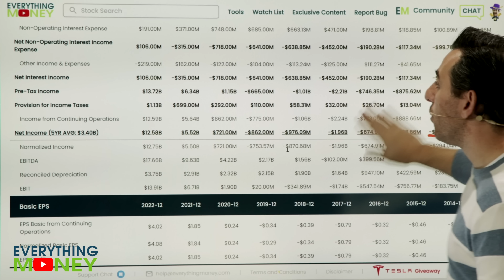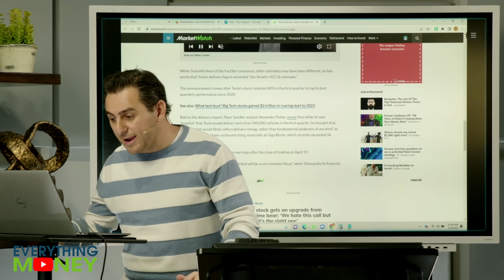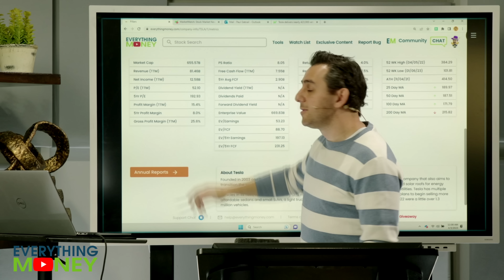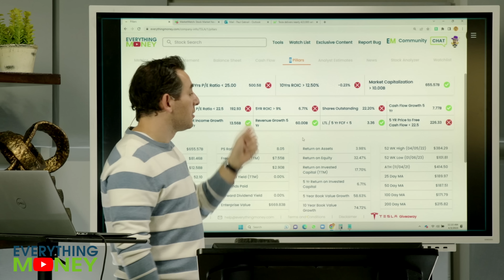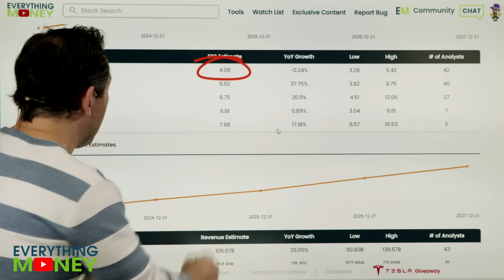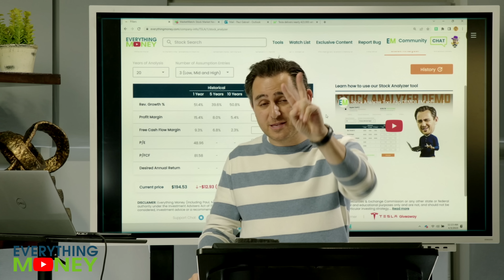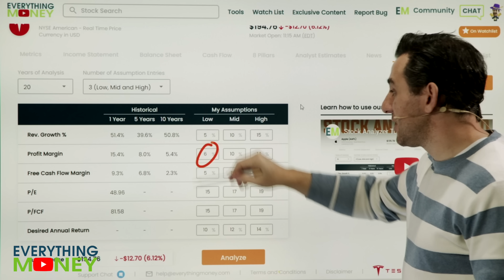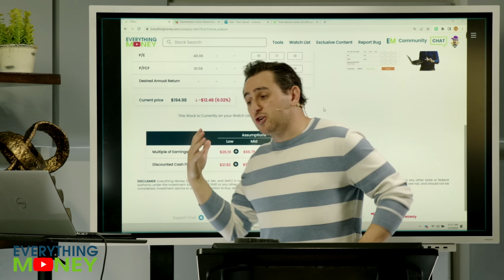Tesla surprised us by doing this... | TSLA Stock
Here's how Tesla can be a buy in 2023:

In this video, Paul Gabrail will perform a Tesla stock analysis to see if the EV giant is finally a buy. Here at Everything Money, we've been hesitant to get on the Tesla train. We love the company, just not the stock at its current price.

At some point, we'll be buyers of Tesla stock. At the right price, that is.

Find out in the video above!

🚨 7-Day EM Software Trial for $7 Get started now at EverythingMoney.com and begin confidently investing today!

0:00 Efficient market theory
1:55 Demand is solid
2:40 TSLA stock analysis
6:29 What are analysts saying?
7:15 TSLA stock price entry point